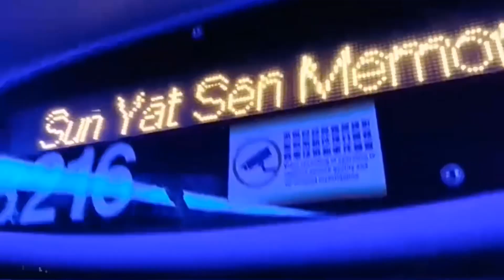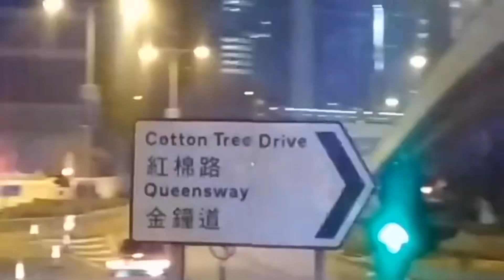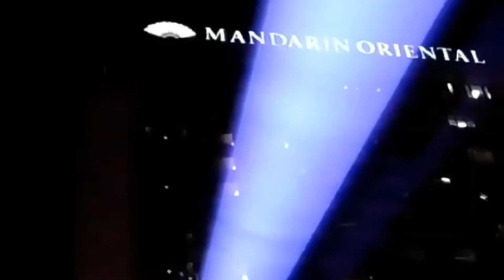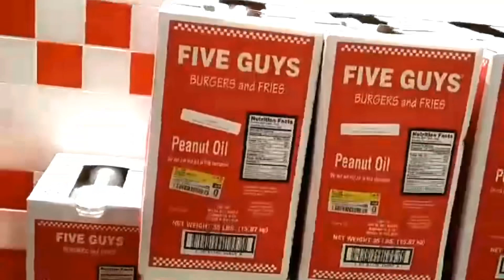ROAD TRIP IN HONGKONG + DINNER WITH FRIENDS @ FIVE GUYS